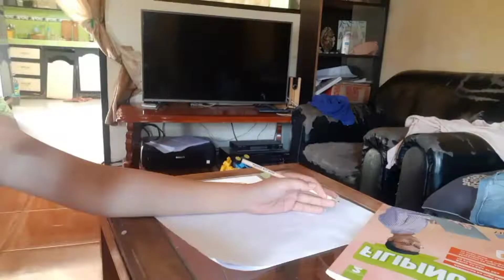Contemporary Art Self-portrait Plate no.5